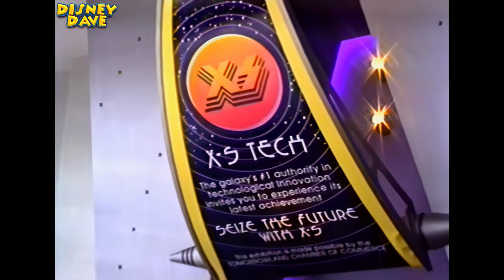This Was Magic Kingdom Walt Disney World In 1997: Restored VHS Vacation Home Video Tape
Get ready to relive the magic of Magic Kingdom at Walt Disney World in 1997! This restored VHS vacation footage, recorded during my trip, captures a nostalgic day full of classic rides, extinct attractions, and Disney magic as it was during the park's 25th anniversary celebration. Watch as I explore the park, featuring rides and shows that are no longer around today, bringing you back to the Magic Kingdom of the past.

Here's what you'll experience in this video:

00:22 - Driving to Magic Kingdom: The adventure begins with a scenic drive to the Magic Kingdom, setting the stage for a day of excitement.
01:12 - Parking lot Tram to Monorail: Hop on the tram and ride the iconic Monorail toward the park, building anticipation for the magical day ahead.
03:31 - Arriving at Magic Kingdom: Step through the gates and feel the nostalgia of the 1997 Magic Kingdom.
03:49 - Main Street USA: Stroll through the charming Main Street, complete with vintage sights and sounds.
04:40 - ExtraTERRORestrial Alien Encounter (Extinct Attraction): Experience the thrills of this intense, now-extinct dark attraction in Tomorrowland.
07:58 - Tomorrowland Transit Authority (PeopleMover): Take a relaxing ride through Tomorrowland on the PeopleMover.
10:08 - Delta Dreamflight (Extinct Attraction): Relive this whimsical aviation-themed dark ride that once took guests on a journey through the skies.
14:35 - Remember The Magic Parade in front of Cinderella Castle: Watch the nostalgic "Remember the Magic" parade, celebrating the 25th anniversary of Walt Disney World.
22:52 - Pirates of the Caribbean: Set sail on the classic Pirates of the Caribbean ride, before its makeover for the movie franchise.
27:41 - Jungle Cruise Ride: Embark on a thrilling riverboat adventure with all the corny jokes and fun.
31:17 - Splash Mountain (R.I.P): Take a ride down the now-extinct Splash Mountain, one of the park's most iconic rides.
35:26 - Haunted Mansion Dark Ride: Enter the spooky and timeless Haunted Mansion for a hauntingly good time.
40:26 - Snow White's Scary Adventures (Extinct Dark Ride): Relive the chills and thrills of this now-extinct Fantasyland classic.
42:41 - Legend of the Lion King (Extinct Puppet Show): Experience the magic of this beloved, now-extinct stage show, featuring incredible puppetry and Disney’s classic tale.
50:55 - SpectroMagic Night Parade: Watch the dazzling lights of the SpectroMagic parade, bringing nighttime magic to life.
54:12 - Cinderella’s 25th Anniversary Castle at Night: End the day with a view of Cinderella Castle, decked out in 25th anniversary decorations, glowing at night.

This video is a time capsule of Magic Kingdom as it was in the '90s, featuring classic rides, parades, and attractions that are no longer with us today. Whether you’re a Disney fan or simply love retro theme park footage, this is the perfect way to relive the magic of Magic Kingdom in 1997.

📽️ Video Chapters:
00:00 - Disney Dave EPCOT Walt Disney World 1997 Intro
00:22 - Driving To Magic Kingdom
01:12 - Parking lot Tram to Monorail
01:36 - Monorail to Magic Kingdom
03:31 - Arriving at Magic Kingdom
03:49 - Main Street USA
04:40 - ExtraTERRORestrial Alien Encounter (Extinct Dark Immersive Attraction)
07:58 - Tomorrowland Transit Authority (Peoplemover)
10:08 - Delta Dreamflight (Extinct Dark Ride)
14:35 - Remember The Magic Parade In front of Cinderella Castle
22:52 - Pirates Of The Caribbean Dark Ride (Pre Movie franchise Make-Over)
27:41 - Jungle Cruise Ride
31:17 - Splash Mountain (R.I.P)
35:26 - Haunted Mansion Dark Ride
40:26 - Snow White Scary Adventures (Extinct Dark Ride)
42:41 - Legend Of The Lion King (Extinct Puppet Show)
50:55 - Spectro Magic Night Parade
54:12 - Cinderella 25th Anniversary Castle at Night
54:33 - Disney Dave End Screen